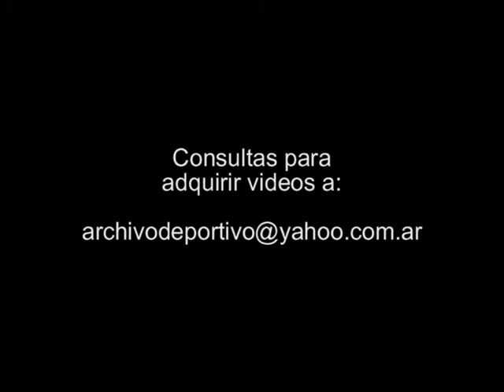Mauricio Macri discurso en apertura de Sesiones Ordinarias en Legislatura Porteña - DiFilm 2009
Código: DV-00387